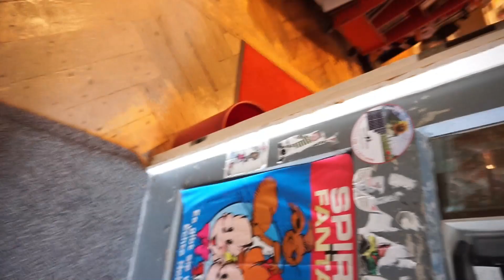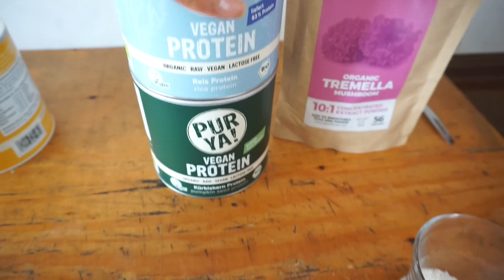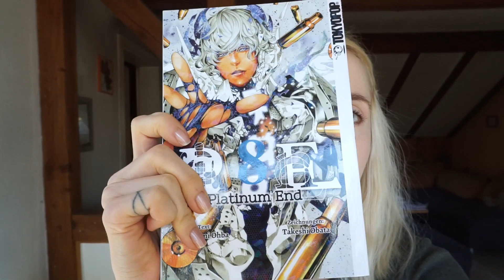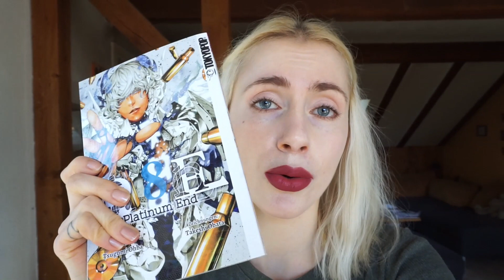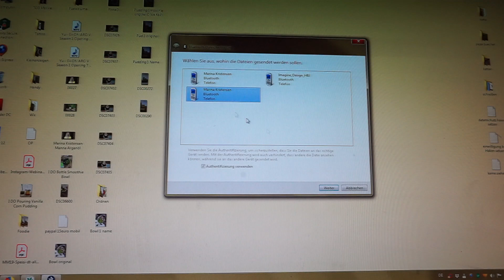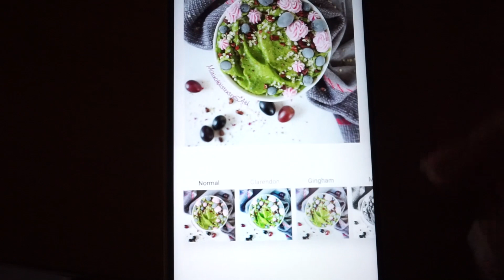Day In My Life || What I Eat To Lose Fat And Get Lean || Vegan & Gluten Free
Ahoi,
I hope you had a great week and thank you for watching my Vegan and Gluten Free day in my life/ what I eat to lose fat and get (stay) lean.
I hoep you enjoied it and we will see soon again.
Marina

Smoothie Recipe
- 2 Servings -
1 medium (120-130g) Banana (with peel - watch my first less waste video)
50g Pomegranate Seeds
80g Broccolie
60g Spinach
40g raw Sweet Potato
fresh Ginger (I used about 5g)
1tbsp + 1 tsp each Rice & Pumpkin Protein - Purya
1 -2 tbsp Coconut Flakes
1 tsp Tremella - Hybrid Herbs

Free Printable:
How To Eat A Proper Vegan Diet - A Little Guideline